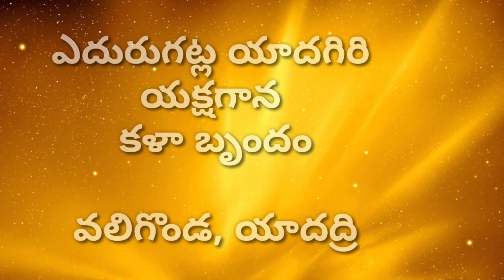"చెంచులక్ష్మి పరిణయం" యక్షగానం episode16 || గొల్లగుడెం లో ఎదురుగట్ల యాదగిరి బృందం ,వలిగొండ